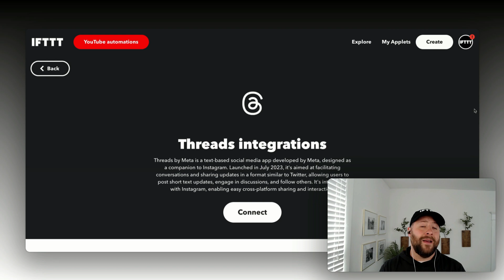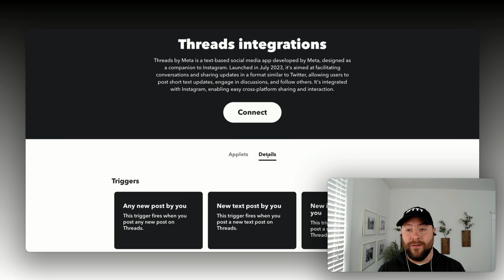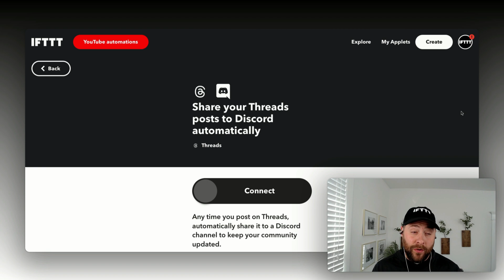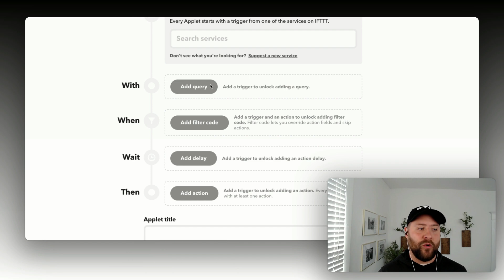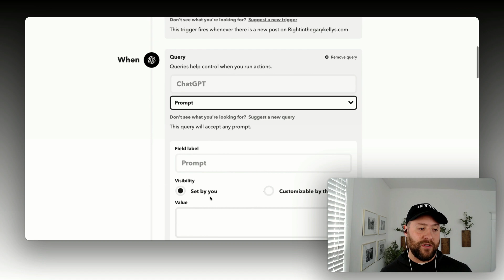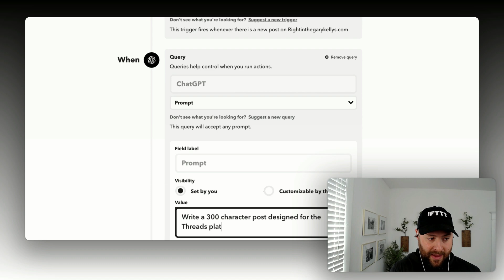How to Automate Threads - Connect Threads to 1000 Apps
We’re thrilled to announce that Threads is now live on IFTTT! Whether managing social media, staying informed, or building creative workflows. You can now use Threads and connect it to 1000 services on IFTTT!

What You Can Do with Threads on IFTTT:
✅ Automate cross-posting between Threads, Twitter, Instagram, and more
✅ Connect Threads with RSS, Webhook, or any news source on IFTTT to automate your content
✅ Create seamless workflows with 1000+ apps and services

Examples You’ll Love:

- Post your Threads updates directly to a Slack channel
 - Save your Threads to Google Sheets
- Share your Threads content automatically to LinkedIn

Tired of videos?

Ready to get started? Check out the Threads integrations on IFTTT